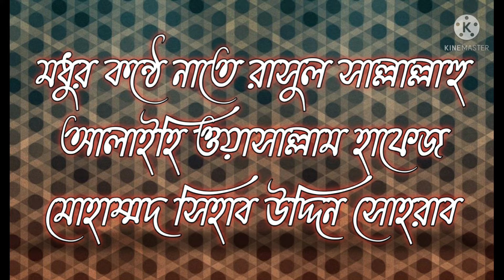জাদু মাখা কন্ঠে নাতে রাসুল সাল্লাল্লাহু আলাই সাল্লাম বলেছেন শিল্পী মোঃ শিহাব উদ্দিন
হাফেজ মোঃ ইয়াছিন আরাফাত